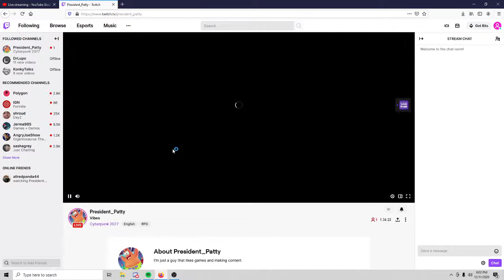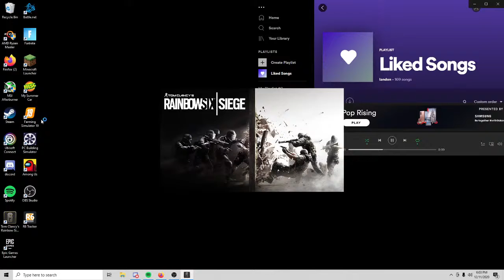Landon Johnson Live Stream